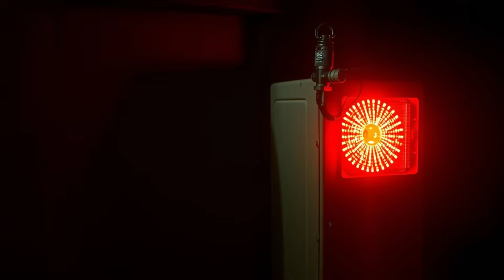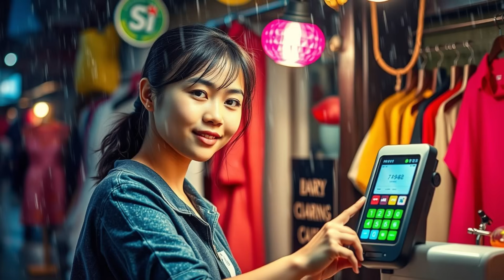Breaking! Africa's Wireless Power Grid: The End of Energy Poverty?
Discover how Africa is leapfrogging outdated infrastructure and leading a clean energy revolution with its groundbreaking wireless power grid.
In this documentary-style video, we explore how African innovators are delivering electricity without cables—transforming villages, powering schools, fueling businesses, and reducing energy poverty.
From solar-powered transmitters to wireless energy receivers in the most remote areas, this new system is reshaping the future of the continent.
Learn how wireless power transmission works, how it's impacting healthcare, education, and local economies, and why Africa may be the first continent to achieve true energy independence.
This is not science fiction—this is Africa’s energy revolution, happening now.